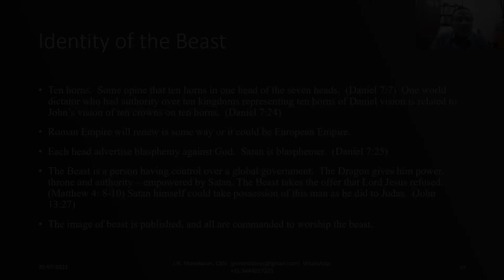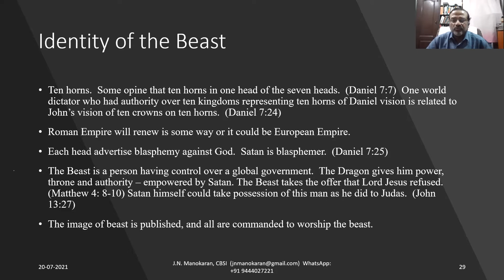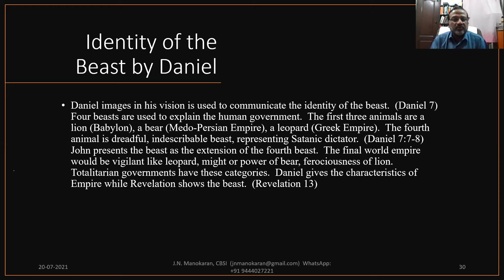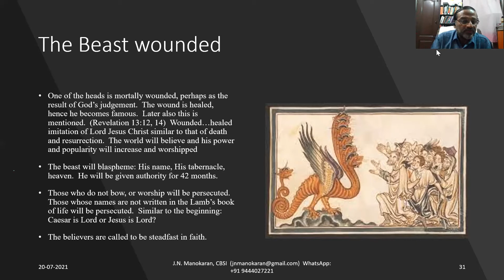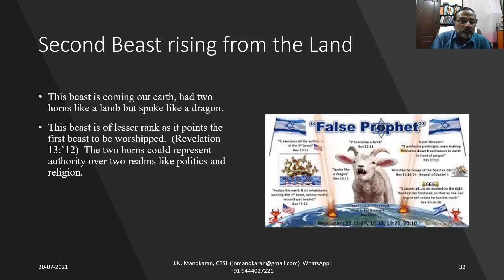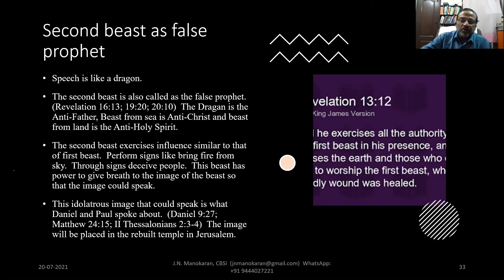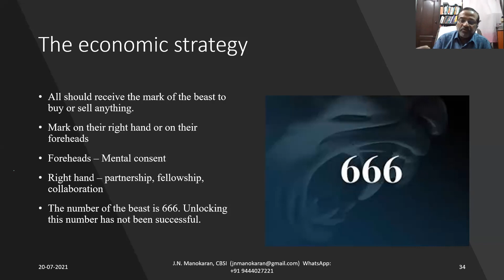Revelation Lesson 10: Identity of the Beast I Insight 4 I Pastor J.N.Manokaran